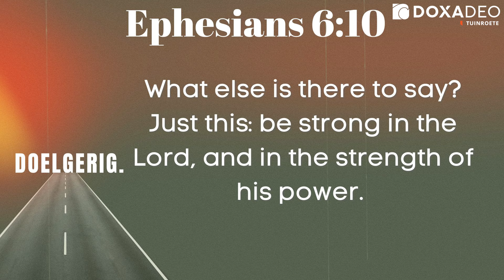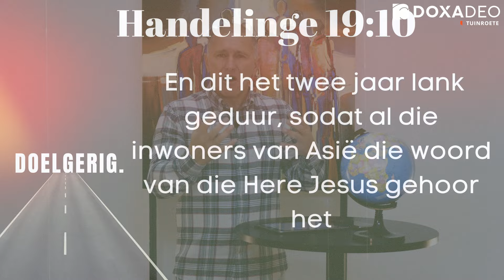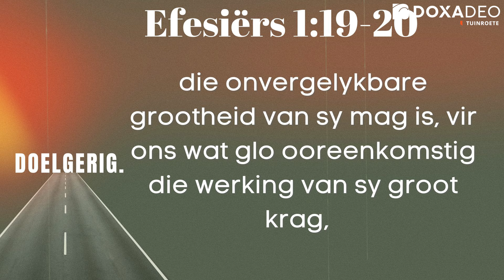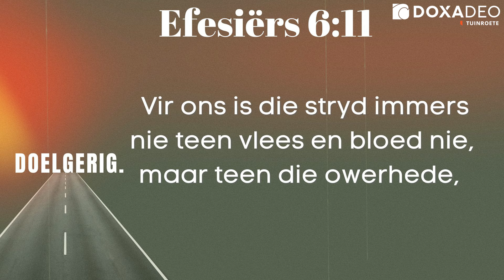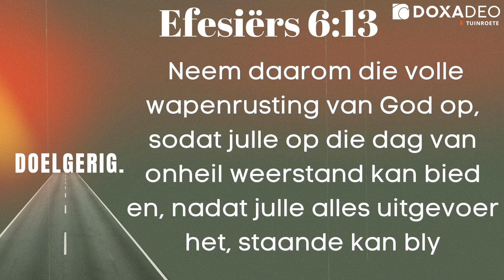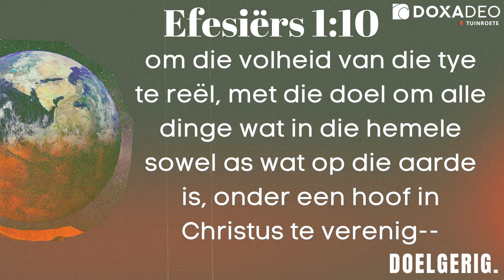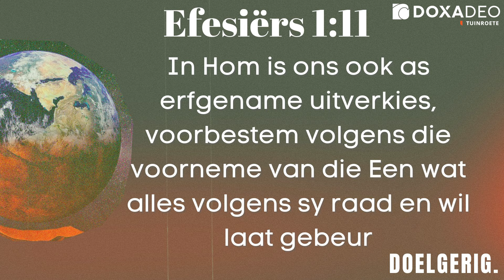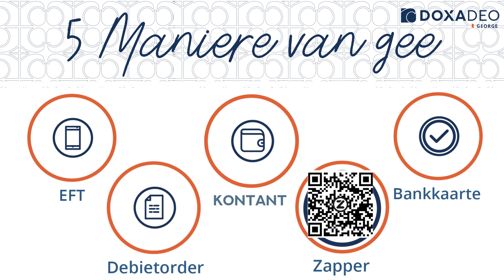8 September Aanlyn Diens